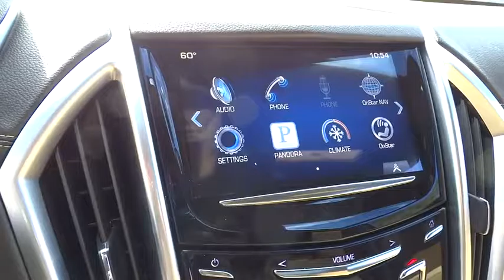2014 Cadillac SRX Wilson, Rocky Mount, Raleigh, Wake Forest, Zebulon, NC 12816A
2014 Cadillac SRX
2014 Cadillac SRX Luxury Collection - Stock#: 12816A - VIN#: 3GYFNBE39ES580045

ONE OWNER, LOCAL TRADE, POWER SUNROOF, LEATHER SEATS, HEATED SEATS, BACK UP CAMERA, and ALLOY WHEELS. Driver Assist Package (Adaptive Full-Speed Range Cruise Control, Automatic Collision Preparation, and Front & Rear Automatic Braking), Driver Awareness Package (Forward Collision Alert, IntelliBeam Headlamps, and Safety Alert Seat), and 18 x 8 Bright Machined Finish Aluminum Wheels. When was the last time you smiled as you turned the ignition key? Feel it again with this great 2014 Cadillac SRX. This fantastic Cadillac is one of the most sought after used vehicles on the market because it NEVER lets owners down.